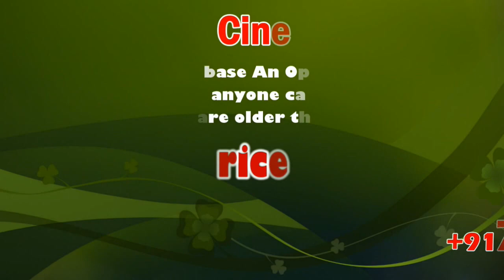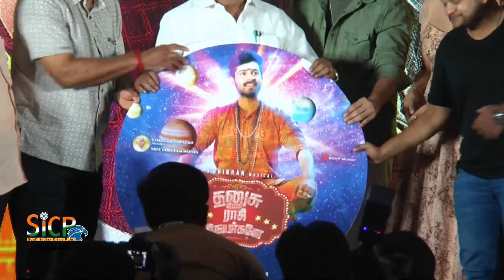Dhanusu Raasi Neyargale Press Meet | Harish Kalyan | Reba Monica John | Digangana Suryavanshi | sicp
Dhanusu Raasi Neyargale

Harish Kalyan's next titled Dhanusu Raasi Neyargale

Sanjay Bharathi, son of famed director-actor Santhana Bharathi, is making his directorial debut with this family entertainer

We earlier reported that actor Sanjay Bharathi, son of famed director-actor Santhana Bharathi, is making his directorial debut with a Harish Kalyan-starrer. The film has now been titled Dhanusu Raasi Neyargale. "Harish plays an automobile mechanic, who believes in astrology. Unlike Pyaar Prema Kaadhal and Ispade Rajavum Idhaya Raniyum, this film won't be centred on a love story alone," says Sanjay, who pegs his debut directorial as a wholesome family entertainer.

"We wanted to have a catchy title and most of us would have heard this phrase being said on television. The symbol of Dhanusu raasi (Sagittarius) is the bow and arrow, and staying true to it, Harish plays a focussed youngster," he says.

While the rest of the cast and crew are yet to be confirmed, Ghibran has been signed compose the music. "I know him for quite some time now, and it was my wish to collaborate with him in my first project," says Sanjay.

Not just the son of an acclaimed director, Sanjay is also the grandson of yesteryear actor MR Santhanam. Is it too much pressure? "Definitely. There is more pressure than what I imagined, and it is not just because of my legacy. It is mainly because of the audience reception. If the film doesn't work, the audience will not think twice before ripping it to shreds. That said, I am confident about the film and its reach," says Sanjay, who adds that they are planning to begin shoot after the Parliamentary Elections in the state, and are aiming for a theatrical release this year.

Dhanusu Rasi Neyargale Starring Harish Kalyan Will Be A Comedy Entertainer

The Dhanusu Raasi Neyargale team has completed its entire filming schedule as planned and has now kick-started the dubbing process now. The film stars Harish Kalyan in lead role.

Debutant director Sanjai Bharathi said, “We have completed the shooting as planned on time. We have now started the dubbing process and will be soon completing post-production. More than anything else, I am exhilarated about presenting a different and brand new ‘Harish Kalyan’ to his fans, who have been watching him as a romantic and rugged hero in his previous outings. This will be an out and out comedy entertainer with lots of elements to engross the family audiences. Both the female lead artistes – Reba Monica John and Digangana Suryavanshi have given their best through their roles.”

Bankrolled by Gokulam Gopalan for Sree Gokulam Movies, the film has musical score by Ghibran. The film is about a young man who blindly banks his trust on astrology and the dramatic events that happen as a consequence.